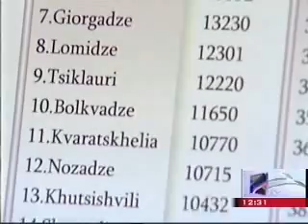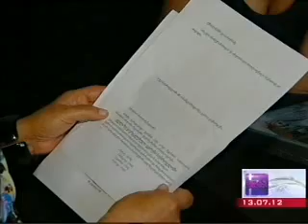ყველაზე გავრცელებული გვარები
ბოლო მონაცემებით საქართველოში 40 000--მდე გვარი დასტურდება. ზოგი საკმაოდ გავრცელებულია, ზოგი ნაკლებად. რომელ გვარს ყავს საქართველოში ყველაზე მეტი წარმომადგენელი სამოქალაქო რეესტრის სააგენტოში დაითვალეს. 2011 წლის 50 ყველაზე გავრცელებული გვარი სამოქალაქო რეესტრის სააგენტოს ტექნოლოგიების სამართველომ ინფორმაციების დამუშავების შედეგად გამოავლინა.